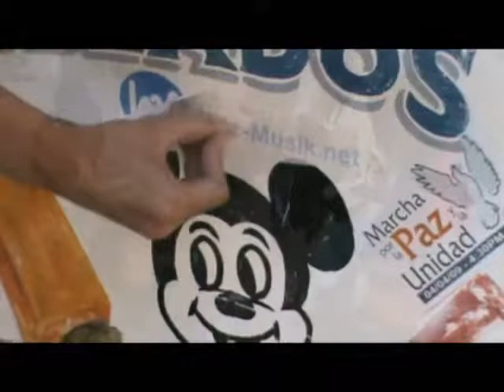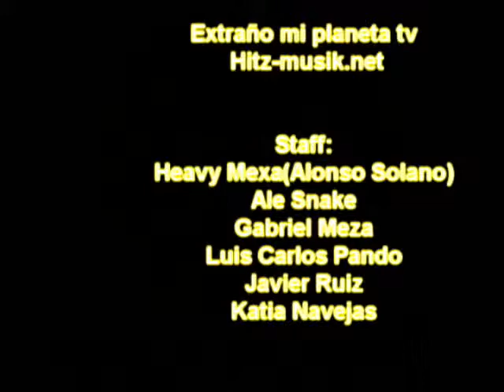EXTRAÑO MI PLANETA TV fragmento del programa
chekalo en facebook "extraño mi planeta" o en canal 10 de cablemas los lunes de a 4 p.m. a 5 p.m.